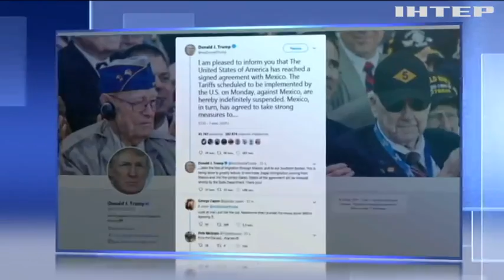США та Мексика уклали митно-міграційну угоду